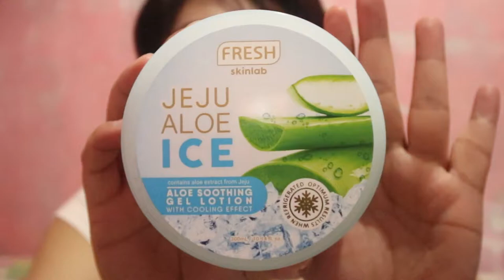FRESH SKIN LAB JEJU ALOE ICE GEL LOTION REVIEW || MAY GLASS SKIN EFFECT NGA BA?!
Fresh skin lab's Jeju Aloe Ice Gel Lotion, is it Yay or Nay? I discovered this product thru Anne Clutz and Kris Lumagui's review.

FAQ's:

- We use Canon M100 and my phone, Oppo F7.

What video editor do we use?
- Wondershare Filmora9

What do we use for our thumbnail?
- We use Canva and Photogrid.

Background Music?

- We are Mommy Cams, Daddy Will and Baby Danne.